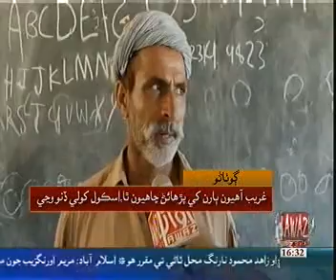Shikarpur news Pkg